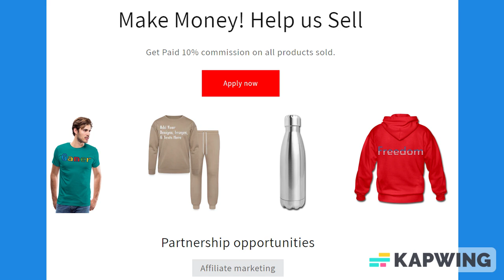Blank Numbered Paper Notebook: Gifts for Students, Workers, and Writing Down Notes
About us